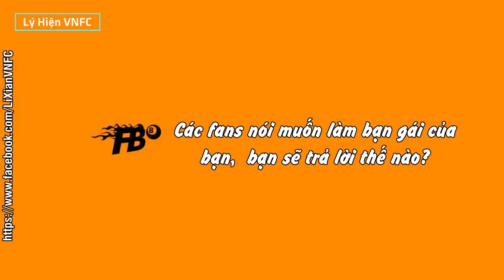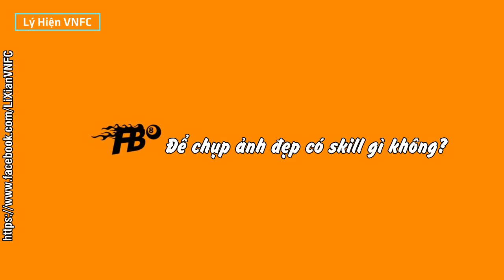[Vietsub || PV] FireBible - Lý Hiện 李现 chú nhà ta trả lời hơi chất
[Vietsub || PV] FireBible - Lý Hiện 李现
Q: Bản thân bạn thích nhận được món quà gì nhất?
► Lý Hiện: Những lời này 1 khi nói ra. Tôi sợ fans sẽ tặng tôi những thứ đó. Tôi mua được, không cần tặng đâu.

»»» Chú thích: 1:08 Hà Chính Vũ, Lưu Á Nhân mà Hiện nhắc đến là 2 diễn viên Hàn Quốc Ha Jung Woo và Yoo Ah In.
Ông chú của Bảo lúc nào cũng như vậy. Vẫn luôn suy nghĩ cho fan :'(
Muốn tặng quà cho ổng cũng không được, vì tặng quà đắt tiền ổng sẽ trả lại :3